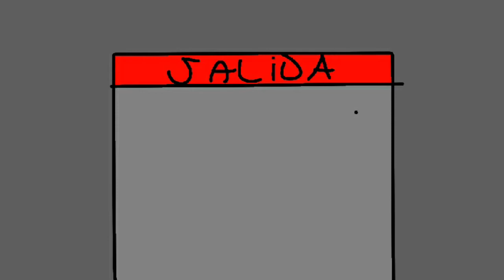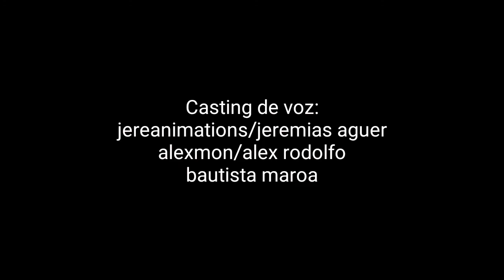Adventure of guys CAP 1 The walking ¿market?|SERIE ANIMADA.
Es una serie en colaboracion con alexmon y bautista maroa visiten el canal de alexmon. Chau